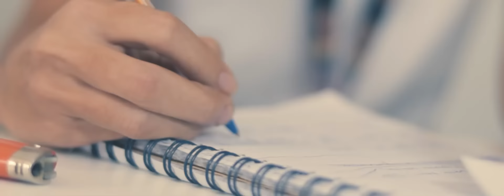Don Kolo - Destrabe Vol. 2 (Official Music Video)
Associated Performer: Don Kolo
Composers: Lyricists: Anderson Nazareno
Producers:  @Jojanx   co-produced by  @soniditorecordscompany4746    Bee Music
Mastering Engineer, Mixing Engineer:  @DJOscarVelez
Visual Director: @profegiany

Contrataciones:
Esmeraldas - Ecuador